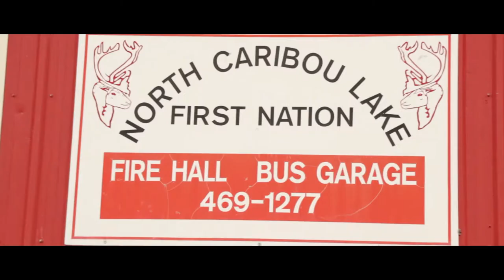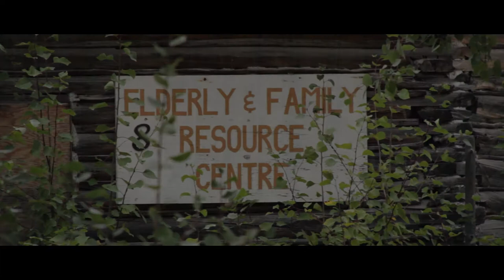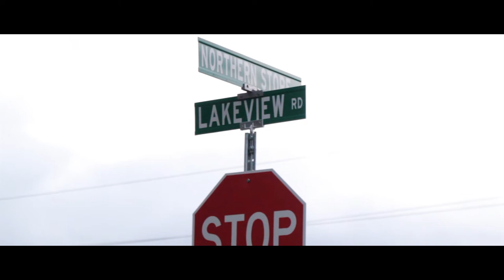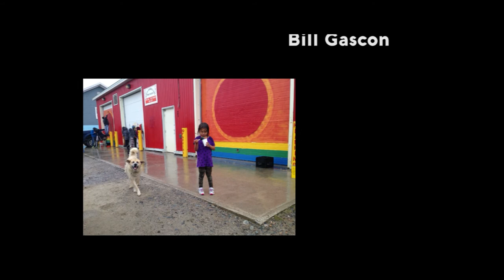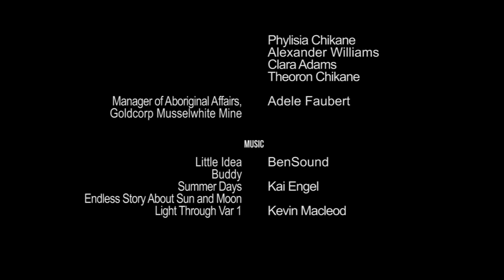The Weagamow Project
A short documentary about bringing the people of Round Lake Ontario together to complete a community art project and exposing what life is like up north.

I have experience producing films locally and abroad for commercial and private use.